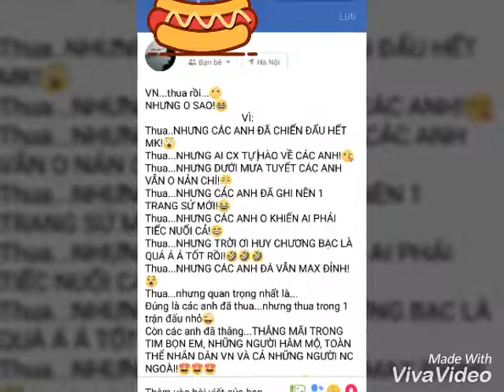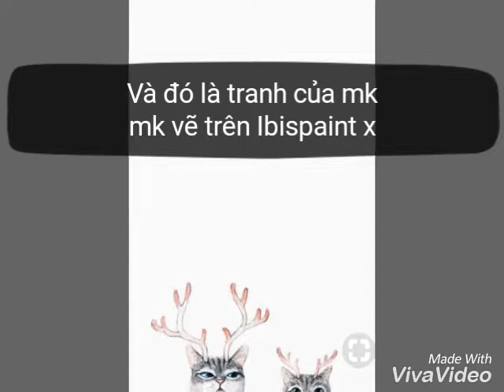Vẽ tranh tặng đội tuyển U23 VN và tất cả các bn( nhớ xem hết vid và đọc mô tả nhé!❤)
Hiiiii các bn êiiii vui quá điiiii😆😆😆
Kênh mk đc 14 sub rùiiiiii😆😆😆
Có thể với các bn thế là quá ít😅
Nhưng với mk thì thế là nhiều rồi🤑
Vì mk là youtuber mới nên cực cực ít người biết đến á hiu hiu😢😢😢
O thì chắc mk cx sắp nghỉ kênh rồi vì hơi nản xíu😅😅😅
Các bn nhớ xem hết vid nhe
Iuuuu😙😙😙😍😍😍